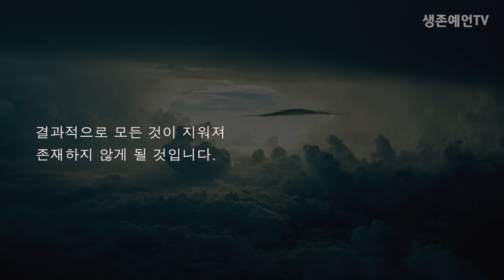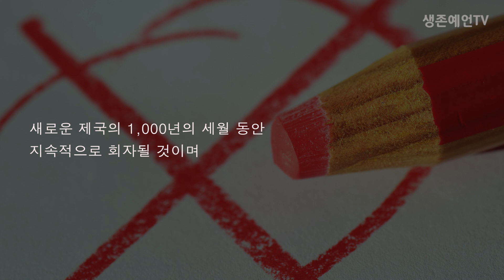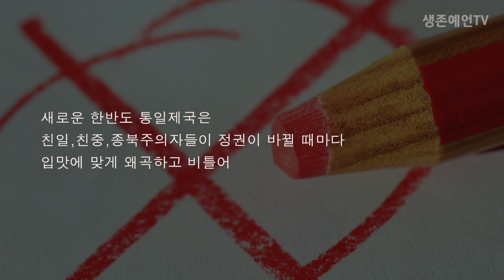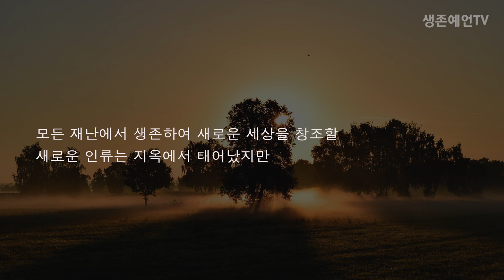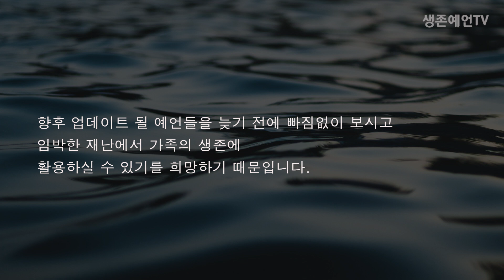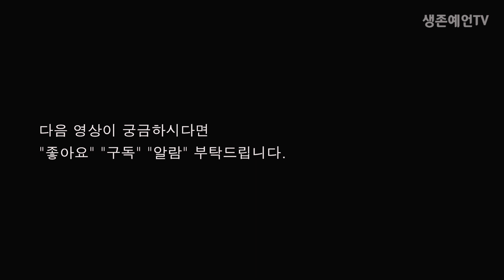존재가 부정될 21대총선, 국회는 소멸, 20대 대통령은 없다. 소멸될 대한민국과 새 통일한반도제국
새 통일한반도제국에 관한 예언입니다.

믿든 못 믿든 이미 정해진 미래이며, 위험에 대비하는 자는
가족을 위험으로부터 구할 수 있습니다.

본 생존예언TV는 향후 한국과 세계에 발생할 정해진 미래를 알려드려

이에 대비할 수 있도록 하기위해 제작됩니다.

향후 발생할 충격적인 내용을 순차적으로 업데이트 할 예정입니다.

다음영상이 궁금하시다면 "좋아요" "구독" "알람" 부탁드립니다.

감사합니다.